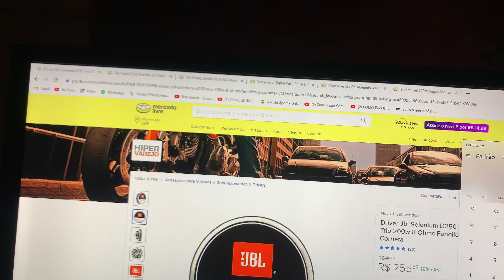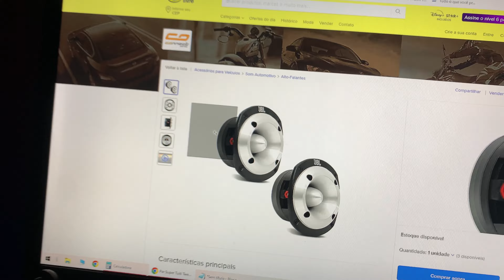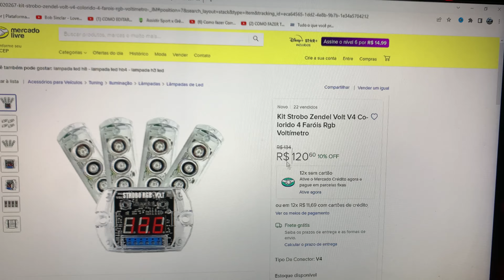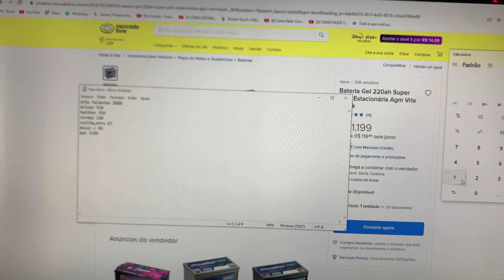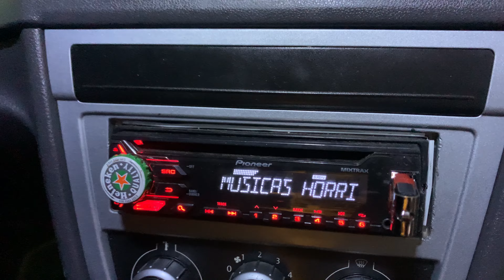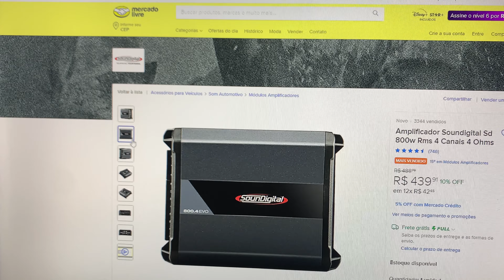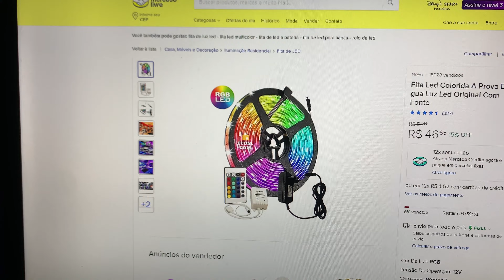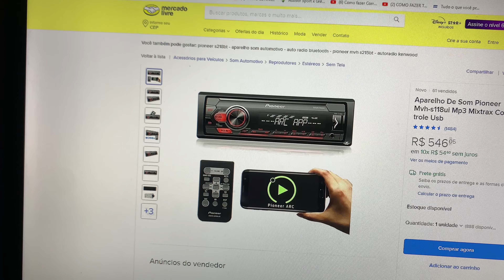QUANTO CUSTA O SOM DA SAVEIRO$$ ?🤔🔉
Salve galera top que assiste meu canal, neste vídeo irei mostrar pra vcs tudo sobre o meu som e quanto ele vale!! Conta pra mim, vc Já se fez essa pergunta alguma vez quanto custa o som de vcs?! Botei na ponta do lápis e o valor final surpreendeu 😨
Conta aí o que vc achou!!